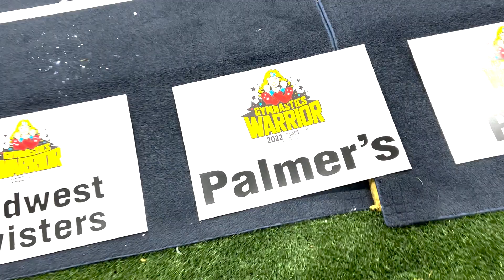Behind the Scenes 2022 Season | Palmers Gymnastics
Here is a look back on the 2022 competition season with some behind the scenes moments along with the gymnastics highlights.